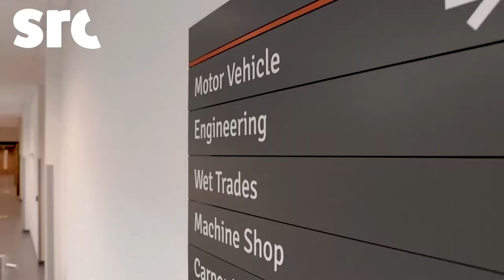Armagh Campus Tour | Southern Regional College